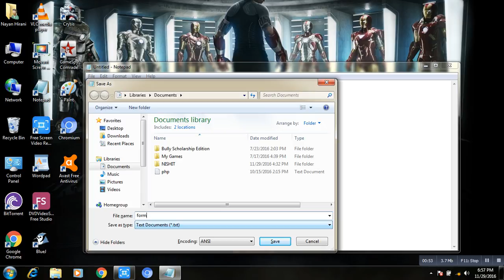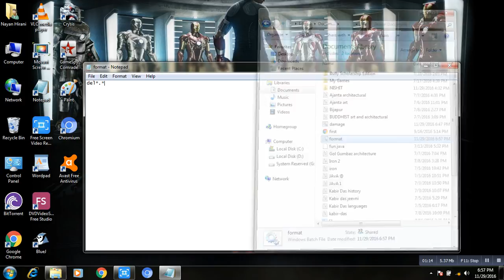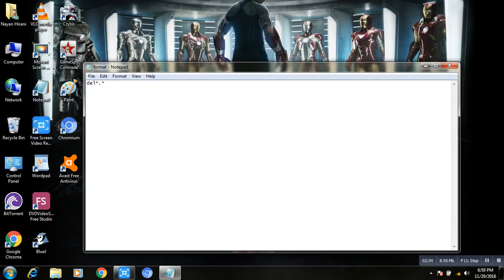How to create a Wipe Out Memory Batch File ?